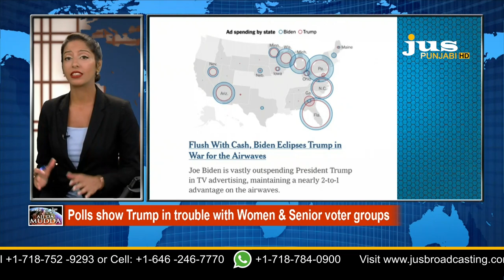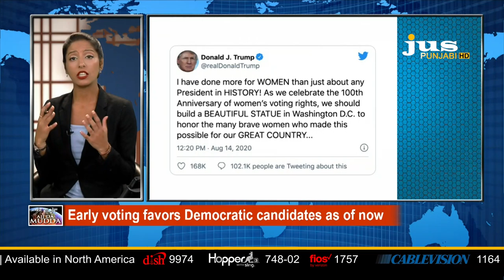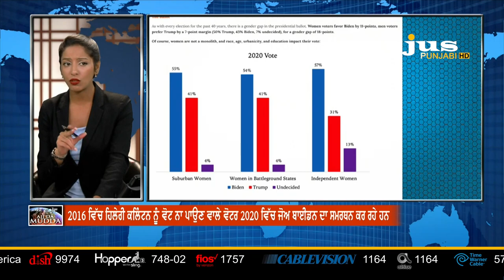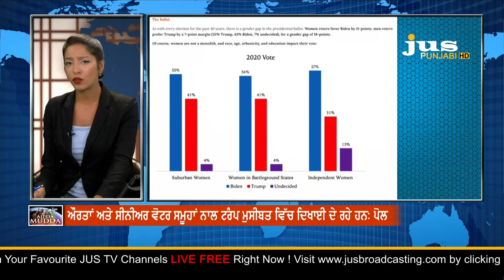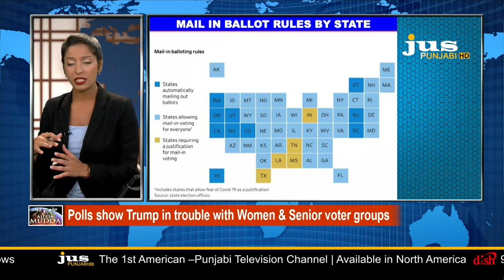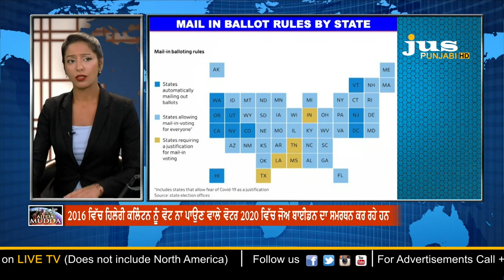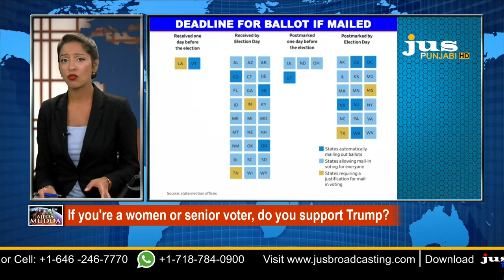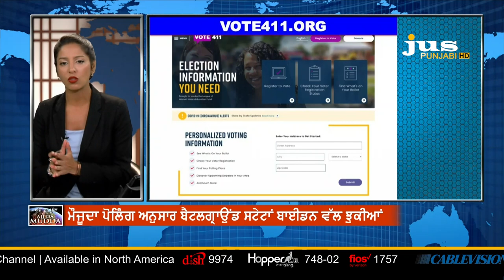Ajj Da Mudda || Trump in danger with women and senior voters?|| Jus Punjabii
Ajj Da Mudda || Trump in danger with women and senior voters?|| Jus Punjabi